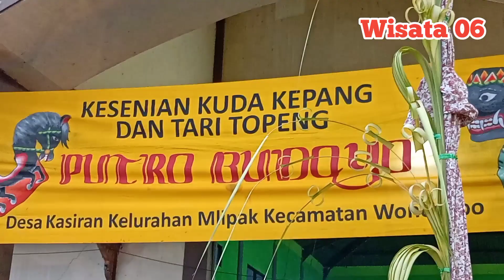Topeng Mendem Putro Budoyo Part 2 - Live Merti Desa Larangan kulon